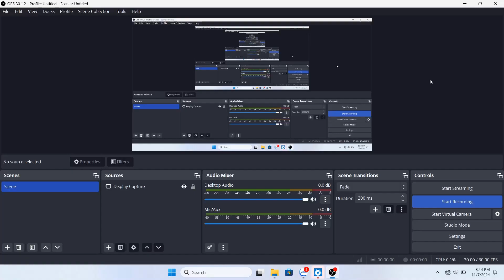Dynasty Warriors 5 XL : Gan Ninh Xtreme Mode Battle Of Jiang Xia - Mission 17